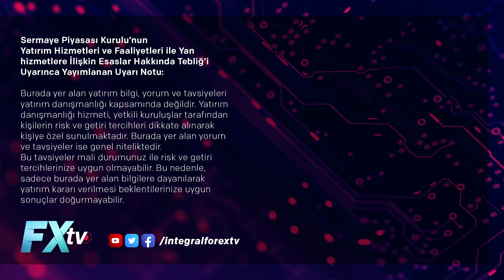Piyasada Tufan: Şubat’a kadar borsa | Artunç Kocabalkan - Tufan Deriner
Piyasada Tufan: Şubat’a kadar borsa

“Piyasada Tufan”ın “Şubat’a kadar borsa” başlıklı bu bölümünde Artunç Kocabalkan, konuğu İstanbul Portföy Yönetici Ortağı Tufan Deriner ile gündemi ve piyasalara etkilerini değerlendirdiler. Borsadaki yükselişi değerlendiren Tufan Deriner, "kağıt değişimleri"nin normal olduğunu ifade ederken seçime kadar borsa için olumlu düşündüğünü ifade etti. Konuşmacılarımız ayrıca, yatırımcılar için bankacılık endeksi özelinde değerlendirmelerde bulundular.